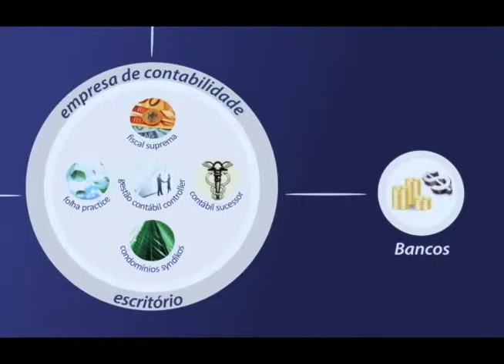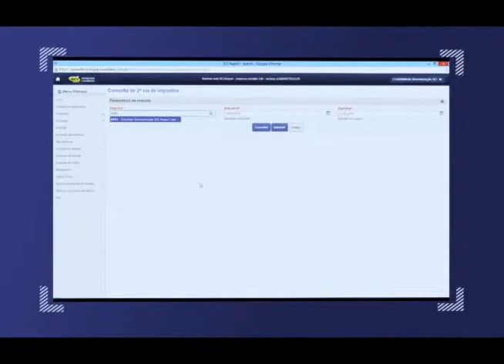HardSoft 686 - Bloco 2 (exibido 17/10/15)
Apresentação do game de aventura/estratégia Parcel desenvolvido por Polar Bunny Ltd.